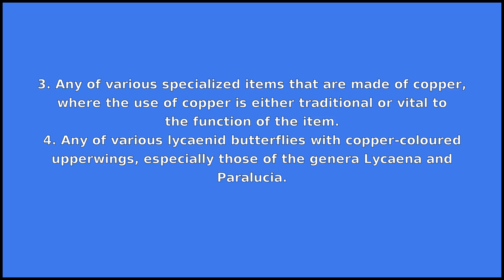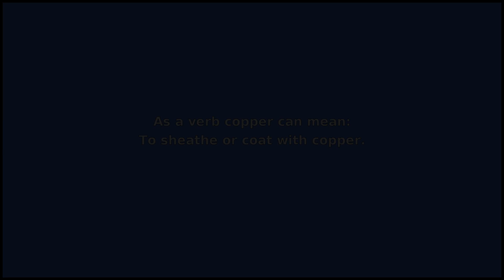COPPER - Meaning and Pronunciation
How to pronounce copper?

This video provides examples of American English pronunciations of copper by male and female speakers.
In addition, it explains the meaning of copper through a dictionary definition and several visual examples.

IPA Transcription of copper is /kˈɑpɚ/.

Definition of copper according to Wiktionary:
copper can be a noun, an adjective, a verb or a name

As a noun copper can mean:
1. A reddish-brown, malleable, ductile metallic element with high electrical and thermal conductivity, symbol Cu, and atomic number 29.
2. The reddish-brown colour/color of copper.
3. Any of various specialized items that are made of copper, where the use of copper is either traditional or vital to the function of the item.
4. Any of various lycaenid butterflies with copper-coloured upperwings, especially those of the genera Lycaena and Paralucia.
5. A police officer.

As an adjective copper can mean:
1. Made of copper.
2. Having the reddish-brown colour/color of copper.

As a verb copper can mean:
To sheathe or coat with copper.
As a name copper can mean:
Surname.

If you'd like to test your pronunciation of copper, check out Accent Hero's real-time pronunciation feedback tool: